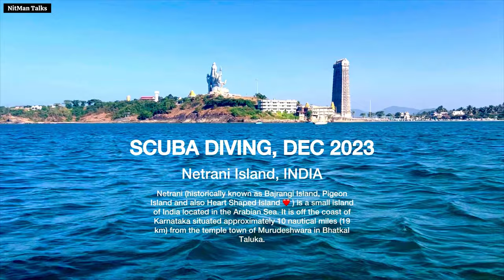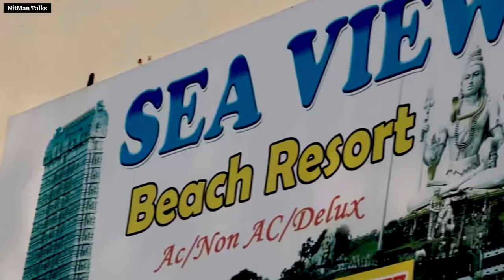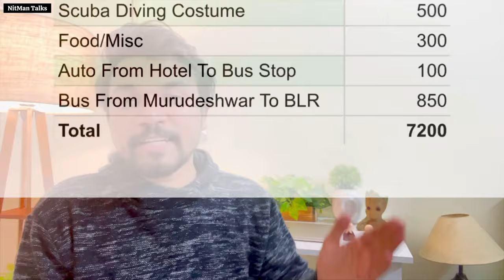Scuba Diving In India | Exploring Underwater World | Murdeshwar | Netrani Island | Price 4500 INR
Explore the Underwater World | Scuba Diving In India | Netrani Island | Price 4500 INR | Snorkelling | Murudeshwar

One of the best experience I ever have This is my First ever Scuba Diving experience and really can't get over it!
In this video, I will tell you all my First Scuba Diving experience.
1. How much does it cost to scuba dive ?
2. How expensive is scuba diving
3. Best place for scuba diving
4. Best place for scuba diving in India
scuba diving cost in andaman | scuba diving cost in murudeshwar | scuba diving costume | scuba diving for beginners